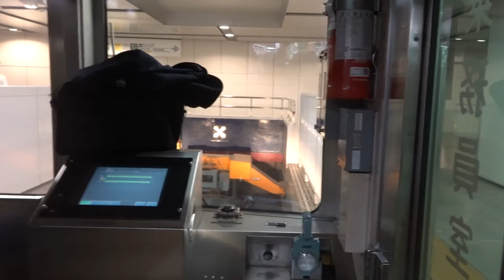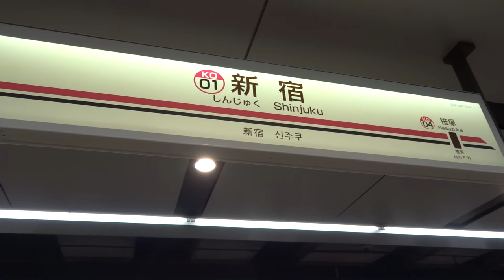Traveling Keio-Line from Fuchu to Shinjuku 2（京王線府中から新宿まで乗る２）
Traveling Keio-Line from Fuchu to Shinjuku 2 (Dated 24th of March, 2021)